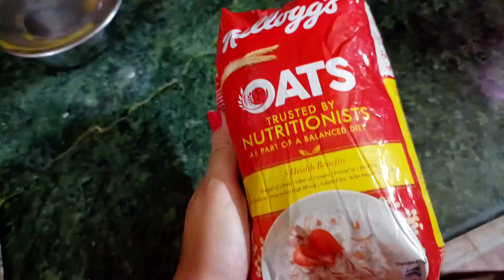আজ হল চৈত্র সংক্রান্তি | আমি আর শুভ আবার গেলাম মলে